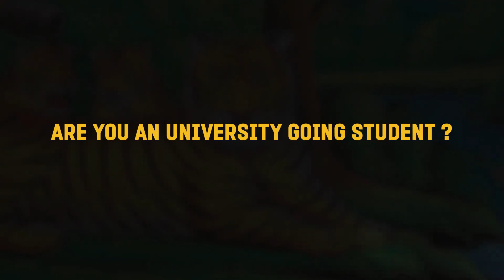Call for Entry for 10th IIUSFF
10th International Inter University Short Film Festival 2018
Take your camera, frame your dream.